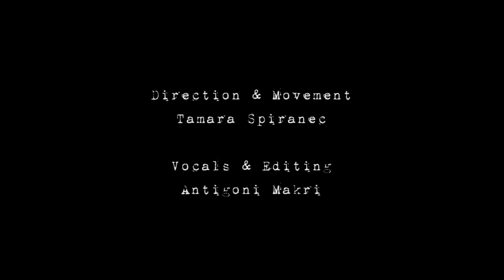Roxanne - Moulin Rouge [cοver Antigoni Makri]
direction & movement - Tamara Spiranec

εργασία στα πλαίσια των διαδικτυακών μαθημάτων για την Ανωτερα Δραματικη Σχολή Ιασμος
Καθηγητής: Αδάμ Τσαρούχης
Θέμα: Musical